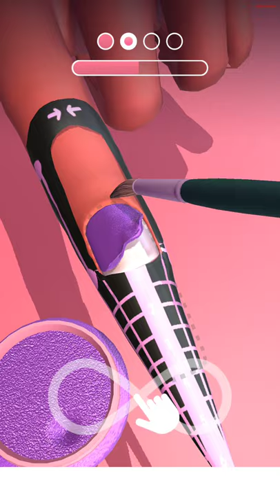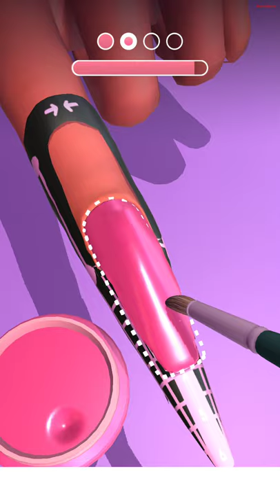Acrylic Nails! - Gameplay Walkthrough Part 2 (Android, iOS)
►APP DESCRIPTION
Download From App Store iTunes:

Come get your nails done at the ASMR acrylic nail salon! Design and paint acrylic nails. Acrylic Nails #1 in satisfying games and is the best ASMR girls nail salon around. Get your nails done with beautiful designs, perfect paints, and of course lengths. The ASMR sounds will have you getting your nails done at the nail salon simulator all day. What paint will you choose? Which design? This nail salon simulator is the satisfying game you’ve been waiting for. ASMR plus girls nail salon equals worlds’ most satisfying game. What are you waiting for? Nails need your help!